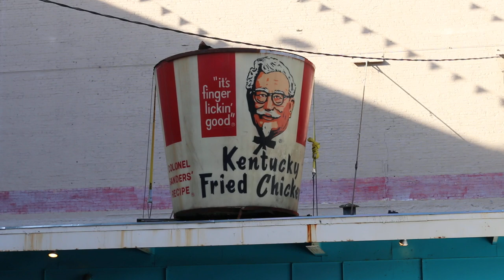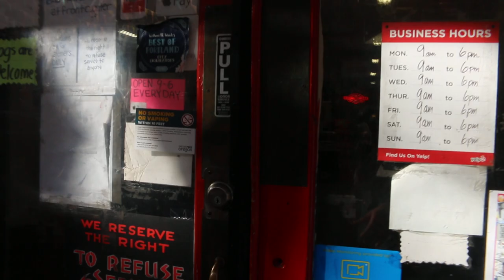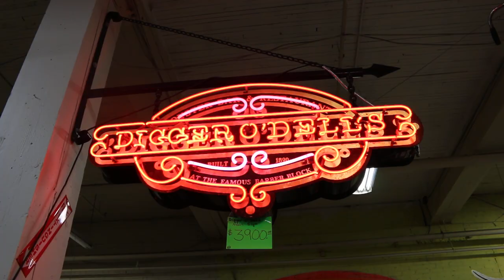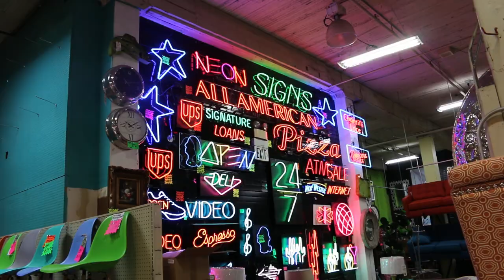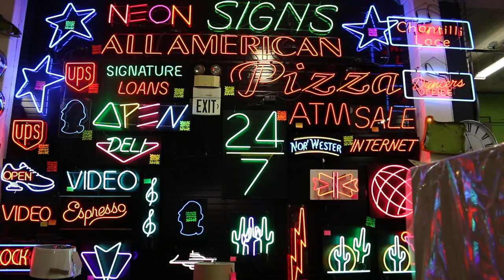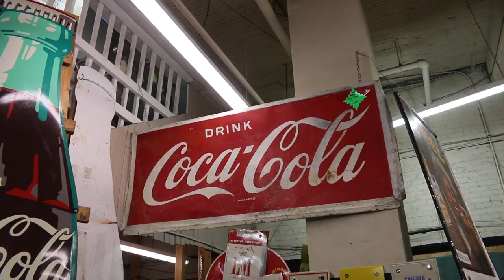UNIQUE New Building, LOOK what I found!? PLUS City Liquidators Portland, Oregon *Caution Language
Kreepers so today we are back kreeeeepn" around Southeast Portland to check out a NEW weird and Cool Portland Building, I found a couple weird things...PLUS! We visit a iconic Location the CITY LIQUIDATORS BUILDING..KREEP WITH ME SHALL YOU? 😎 Kreepers PortlandOregon CityLiquidators If you see anything you would like to order or would like more information please